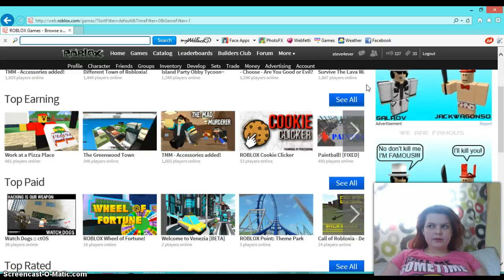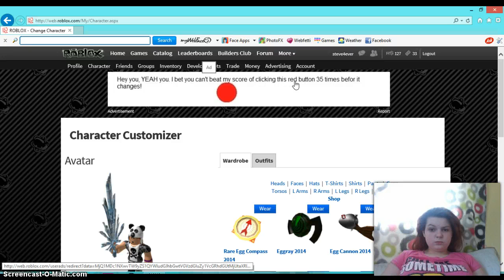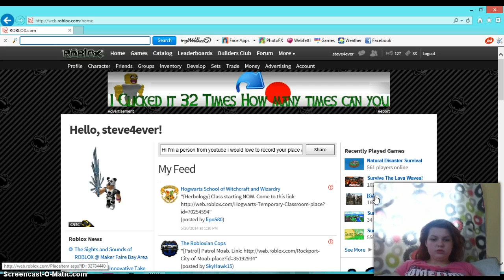Im Baaaacckk - Episode 1 DayZ